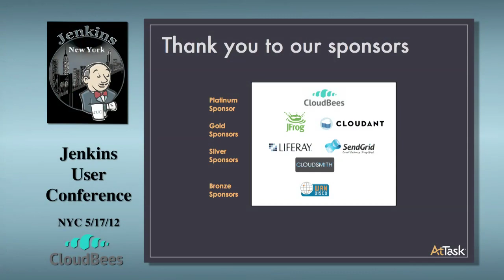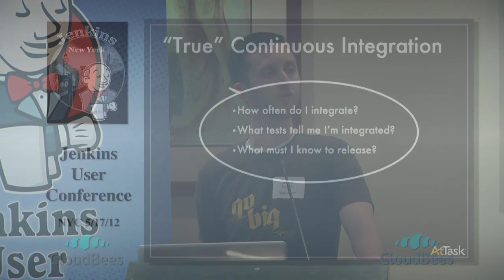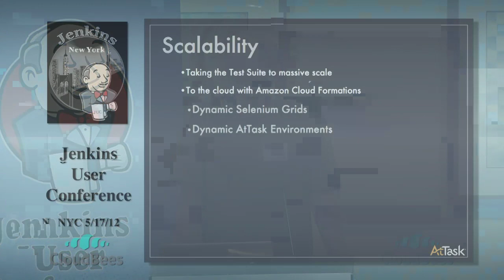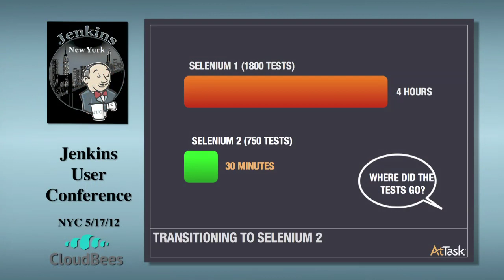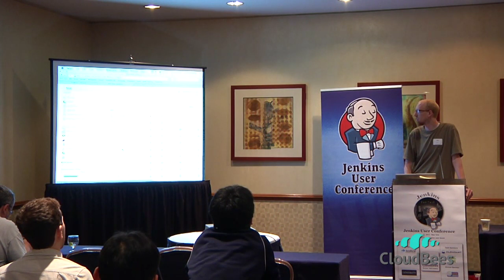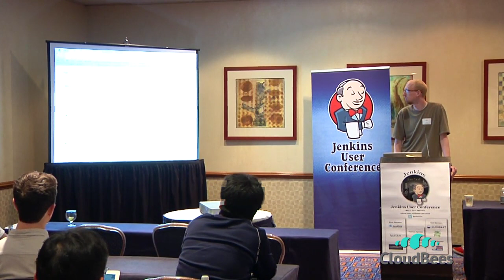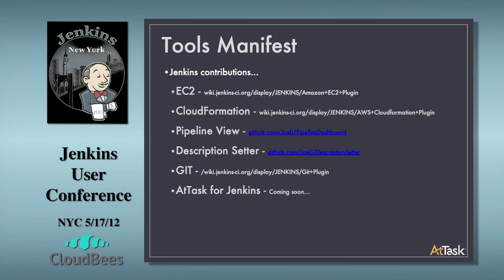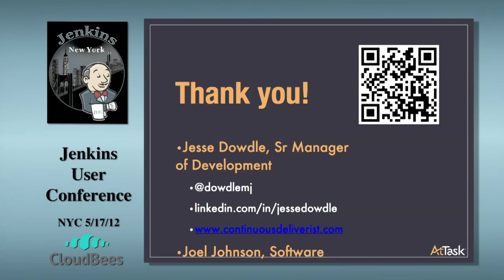2012 JUC NY: Jesse Dowdle & Joel Johnson - Massively CI, A Case Study for Jenkins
Learn how AtTask decided to radically rethink the software development model, and by using open source and cloud solutions went from three days of acceptance testing to just minutes, providing feedback on thousands of tests to every engineer in the organization. See how, by leveraging publicly available tools, you can deliver hyper-scalability through Jenkins and drive cycle time, defect counts and technical debt to new lows in your organization.